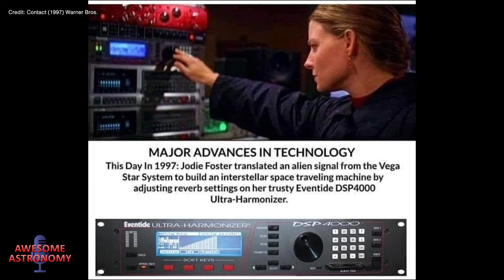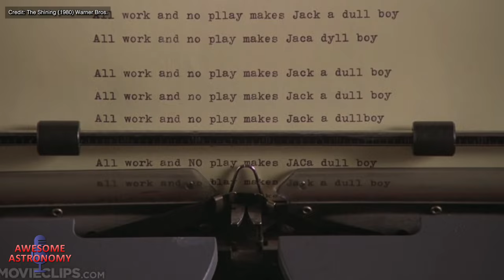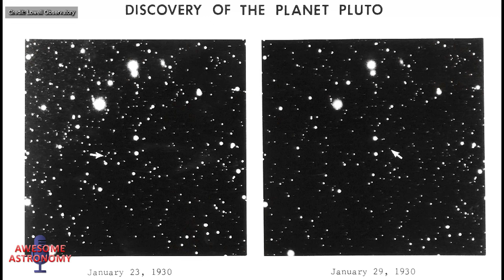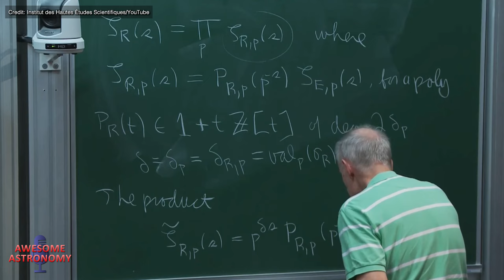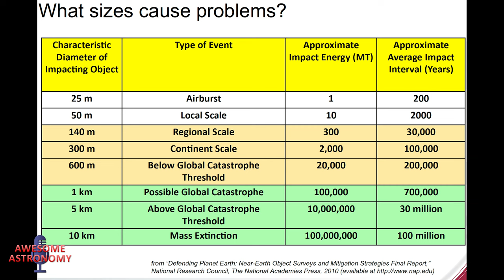How realistic is the Netflix movie Don't Look Up?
A professional and amateur astronomer take a look at the Netflix movie, Don't Look Up.

Jennifer Lawrence, Leonardo DiCaprio, Meryl Streep, Cate Blanchett, the script and effects are all fantastic in this incredible but how realistic is it? You might be surprised.

Could a comet destroy Earth?
Would we spot one?
Could we defend Earth from a catastrophe?
Could you harvest a comet's minerals?

Find out the answers to these and more!

And if you want to hear more from us in podcast form, we have 2 episodes each month: an astronomy and science themed show on the 1st of every month and a space exploration themed show on the 15th of every month: